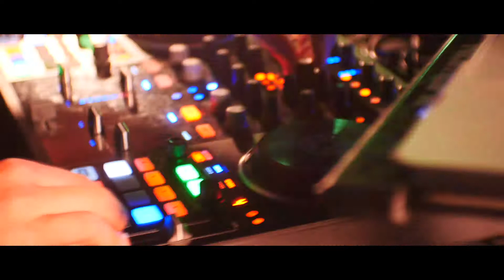Rio Loco - Rumba Sound System Teaser